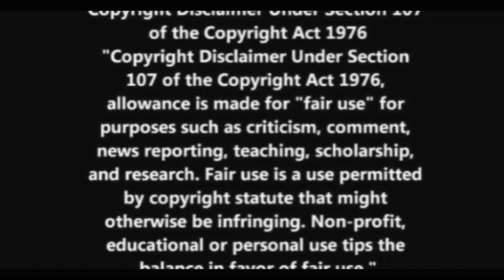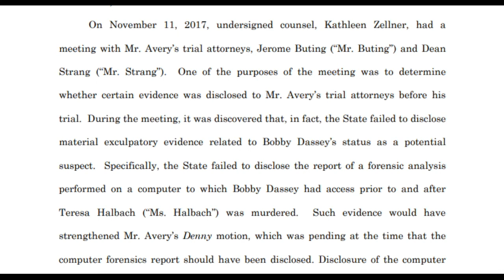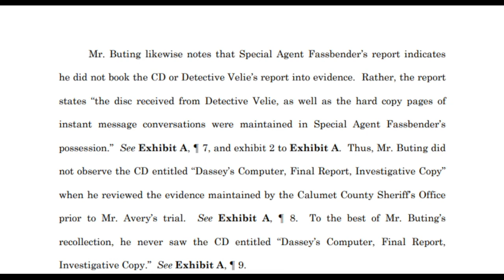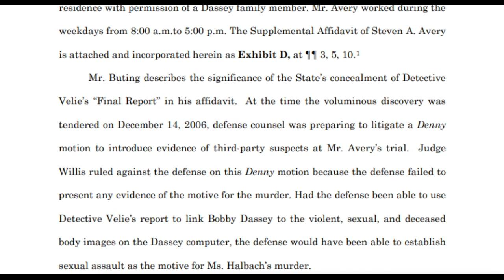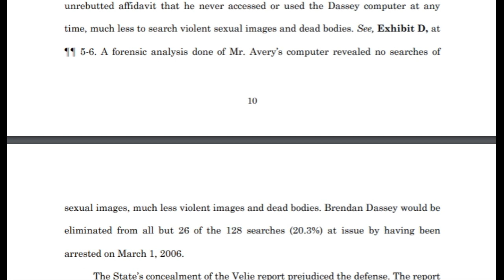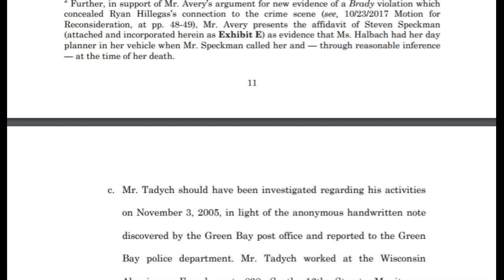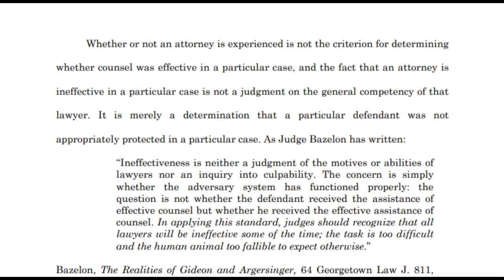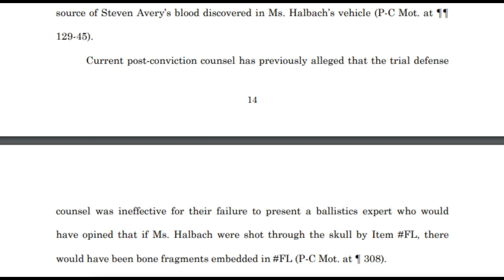Steven Avery: Zellner Motion 11-16-17 Appeal Incoming